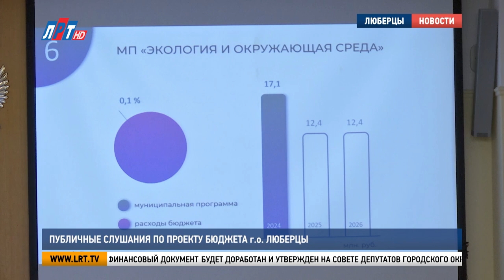Публичные слушания по проекту бюджета г.о. Люберцы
В Люберцах прошли публичные слушания по проекту бюджета городского округа на 2024 год, а также плановый период 25 и 26 годов. Главный финансовый документ основан на прогнозе социально-экономического развития, основных направлениях бюджетной,  налоговой политики и муниципальных программ. Подробности – в материал моих коллег.
Общий объём доходов бюджета на 2024 год составит 18 миллиардов 437 миллионов рублей. А расходная часть превысит 19 миллиардов. Денежные средства распределили по 17-ти муниципальным программам. Основным направлением бюджетных расходов традиционно остаётся социальная тема.
 Андроник Пак, начальник финансового управления администрации г.о. Люберцы:
«Муниципальная программа «Образование» расходы составят 9 миллиардов 603 миллиона рублей, что на 10, 7% больше текущего 2023 года. Средства будут направлены на содержание наших учреждений образования – 8 миллиардов 187 миллионов рублей, на питание обучающихся в школах – 387 миллионов рублей, субсидии частным садам и школам – 347 миллионов. Также на благоустройство территории, капитальному ремонту гимназии №18 – 155 миллионов».
Средства предусмотрены и на строительство социально-важных объектов. Кроме того, бюджет городского округа направят на модернизацию детских игровых площадок, благоустройство Наташинского и Летнего парков, обустройство сквера Победы в поселке Красково,а также возведение пешеходного перехода через железнодорожные пути у станции Малаховка.
Владимир Ружицкий, председатель Совета депутатов г.о. Люберцы:
«У нас такой поток был обращений все, что связано с выделением земельных участков в сельском поселении Ульянинское, это недалеко от Никитского. Вопросы задаются с точки зрения в бюджете предусмотрены ли деньги на транспорт, инженерию. Тема многодетных семей стоит остро, земельные участки выделили. А могут ли им благоустроить эту зону?».
«Да, действительно, в 2024 году запланированы средства в рамках муниципальной программы «Развитие дорожно-транспортного комплекса» в сумме 10 миллионов рублей на обустройство подъездных путей и внутриквартальных дорог».
Публичные слушания признаны состоявшимися. Основной финансовый документ будет доработан и утвержден на Совете депутатов городского округа Люберцы.